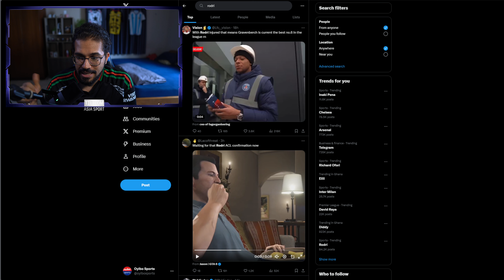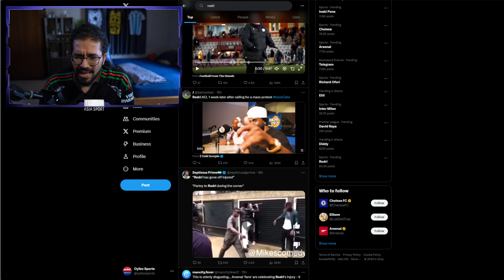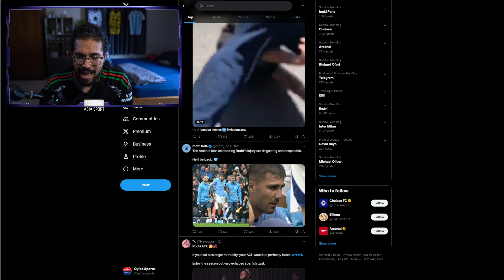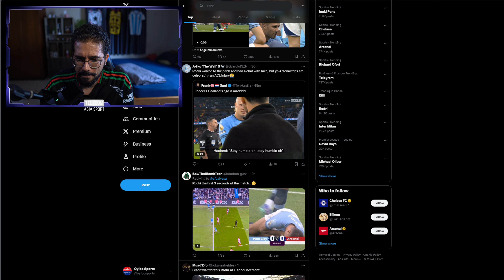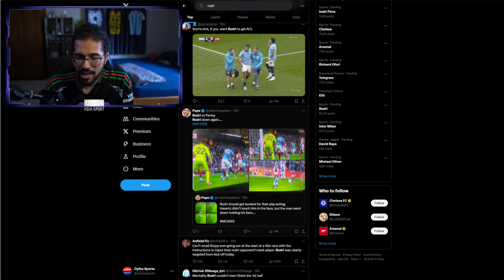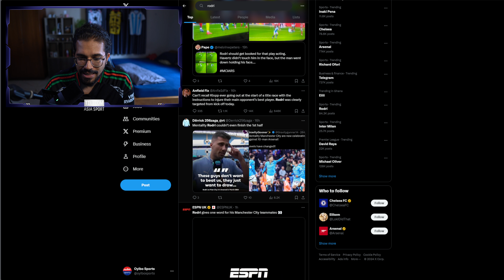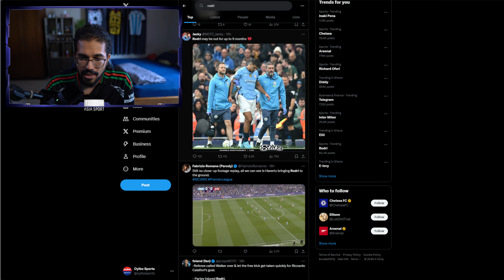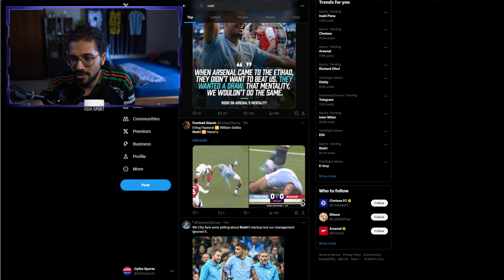Rodri's Injury Proves Footballers Need a BREAK Before It's Too LATE!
Rodri's Injury Proves Footballers Desperately Need a Break and REST Not More Games! After suffering an injury, Manchester City’s Rodri has spoken out about the intense match schedule that is overwhelming players. With footballers playing too many games across multiple competitions, Rodri suggests that a strike could be the next step if changes aren't made.

In this video, we analyze Rodri's comments, the physical toll on top players, and whether the football calendar needs to be adjusted. Could this lead to a major shift in the sport? We also discuss the growing movement among footballers demanding better conditions and more time to recover between matches.

💬 Join the Conversation: Do you think footballers are playing too many games? Should they go on strike?

For more sports and transfer stories, you can check out the